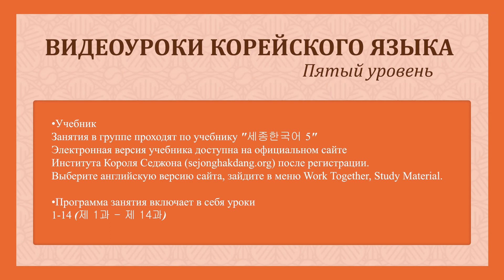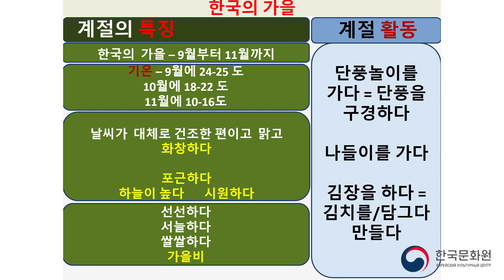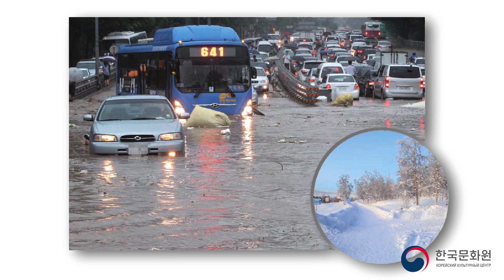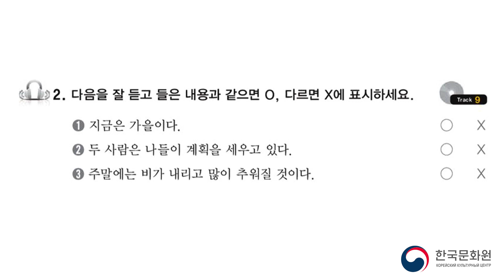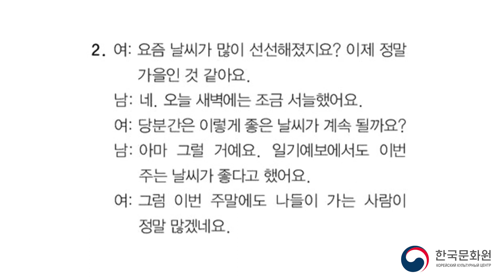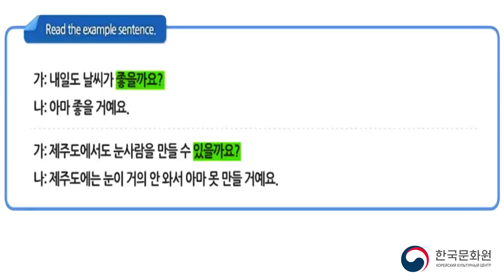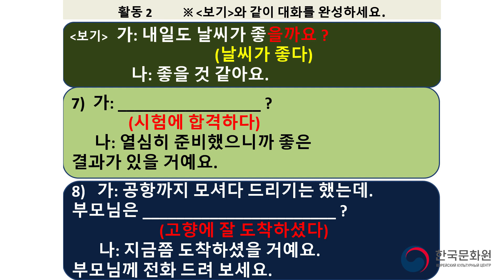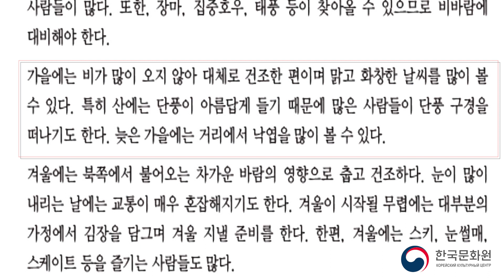5 уровень (2 урок - 2 часть) ВИДЕОУРОКИ КОРЕЙСКОГО ЯЗЫКА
2 урок - 2 часть
날씨와 계절
Погода и времена года
С помощью данного урока вы научитесь говорить об изменениях погоды и об особенностях времен года.
Изучаемая грамматика: -겠, -(으)ㄹ까요?
Выражения: 계절별 날씨의 특징, 계절의 특징, 계절 활동
Произношение: [씨] : [si]